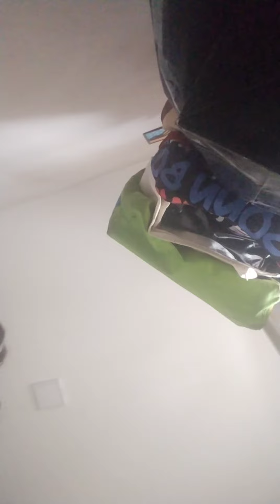testando de novo (3)